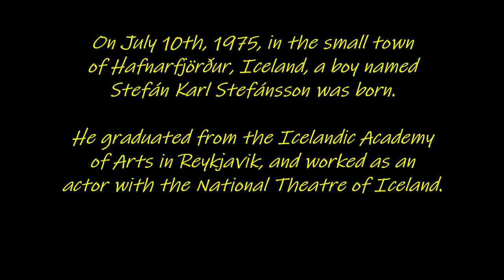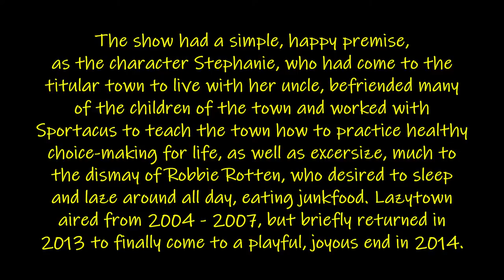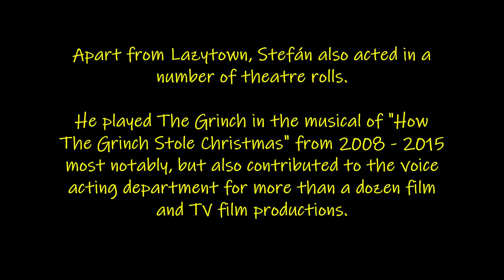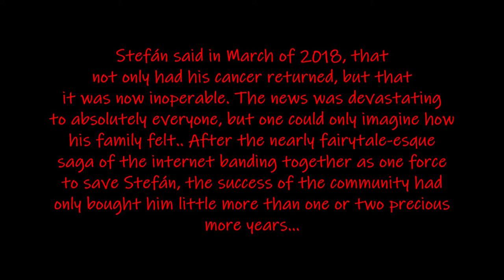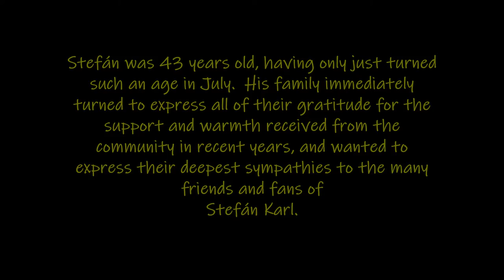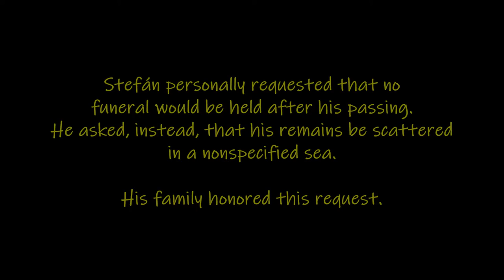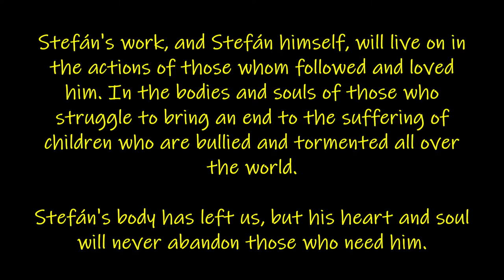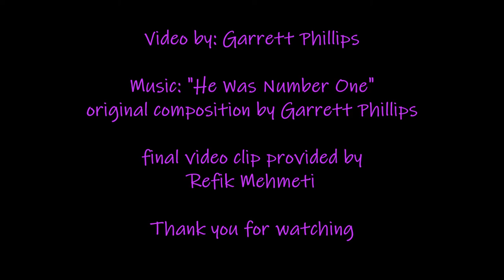Stefán Karl Stefánsson - A tribute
Vid Desc.
--please read--

My small piece of tribute to a man who deserved all the respect and love the world had to offer.

composition by Garrett Phillips